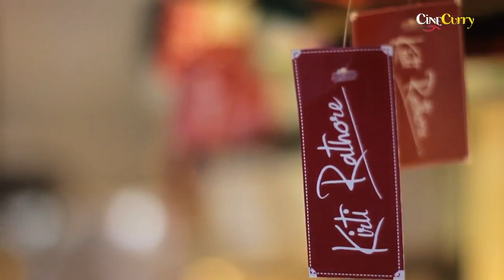A Perfect Jacket for Summers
Look stunning and dazzling this summer. India's ace designer Kirti Rathore, showcases one of the perfect jackets to be worn in summers from her exclusive collection.